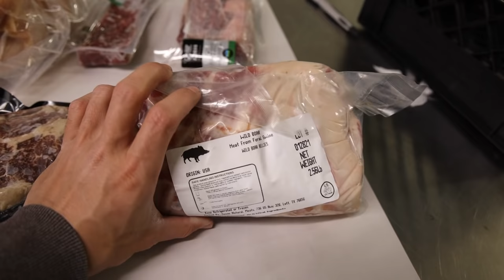Frankie's Free Range Meat | Vision | My Lunch | Products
00:00 - Exhausted
01:43 - My lunch
02:13 - Not having fun
04:26 - Quick breakdown
05:44 - A few products
06:44 - More thoughts